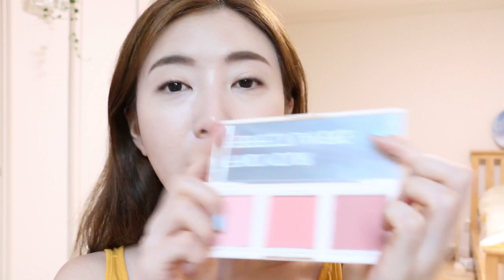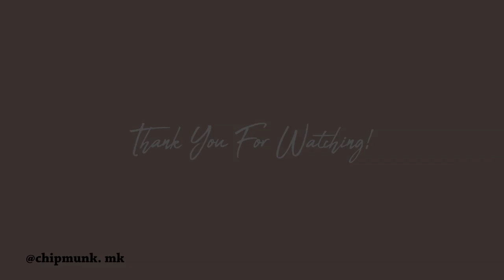아직은 더운 날, 재잘재잘 거리면서 같이 준비해요 우리! / Get Ready With Me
♡ 이제야 조금 가을 너낌이 솔솔 나는 것 같아요!! 우리 뭉독자들 여름 더위 잘 피해갔나요?? 영상에서도 말했지만 요즘에 이 놈의 날씨 때문에 화장은 커녕 선쿠션만 바르고 다닌 날이 훨씬 많았던 것 같아요…흐억 습한거 진짜 실타!!! (덕분에 인스타도 업로드를 많이 못하고 있다능 ㅠ.ㅠ)그래서 어어엄청 오랜만에 화장하고 약속을 나간 날 찍어본 영상인데 확실한건 전 메이크업이 늠나 좋더라구요…!! 최근에 소홀히 했던 화태기 물리치고 얼렁 가을 색조들 울 뭉독자들에게 소개해줘야겠어요. 그럼 우리 조금은 선선해진 밤공기 만끽하면서 오늘 잘 마무리해요 헤헤 항상 고마워요..!

benefit - PORE-fessional Primer
베네피트 - 포어 페셔널 프라이머

CHICOR - Expert Velvet Coverage Stick Foundation Light Beige
시코르 - 엑스퍼트 벨벳 커버리지 스틱 파운데이션 라이트 베이지

GIORGIO ARMANI - Power Fabric Concealer #3
조르지오 아르마니 - 파워 패브릭 컨실러 #3

EGLIPS - Blur Powder Pact
이글립스 - 블러 파우더 팩트

 **Piccasso 133 Fixing Brush

Etude House - BR404 Chocolate Latte
애뛰드 하우스 - BR404 초콜릿 라떼

 **BOBBI BROWN - Eye Brow

CLIO - Kill Brow Laquer 03 Peanut Brown
클리오 - 킬 브로우 래커 03 피넛 브라운

Surepi - Chiffon Layer Blusher Cotton Peony
슈레피 - 쉬폰 레이어 블러셔 코튼 피오니

 **Piccasso - PONY 14

AMUSE - Newtro Matt
어뮤즈 - 뉴트로 매트

Surepi - Ritzy Highlighter
슈레피 - 릿지 하이라이터

 ** Sigma - Pencil E30
 ** Sigma - Tapered Highlighter F35

MAC
맥

 **abbamart - Eye Base Brush

peripera - Ink Fitting Shadow No.5
페리페라 - 잉크 피팅 섀도우 No.5 우아하게

 ** KUMO - All-Round Eye Shadow Brush

베네피트 - 프리사이슬리, 마이 브로우 펜슬 #3

EGLIPS - Slim Fit Shading #01 Ginger Slim Fit
이글립스 - 슬림 핏 쉐딩 #01 진저 슬림 핏

 **BOBBI BROWN - Contour Brush
 **KUMO - Tapered Blending Brush

TONY MOLY - Back Gel Skinny Touch Gel Proof Liner #01 Black
토니모리 - 백젤 스키니 터치 젤 프루프 라이너 #01 블랙

Etude House - Curl Fix Mascara
에뛰드 하우스 - 컬 픽스 마스카라

Dyptique - L’eau de Neroli
딥티크 - 오 드 네롤리

검정색 블라우스 - Marron Black Linen Blouse

바지 - MOCO BLING # Linen Easy Bending (Beige)

가방 - Joseph & Stacey

♡ Music